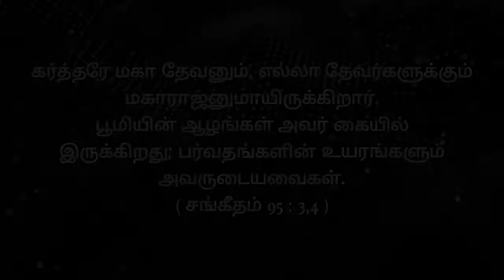Today's bible verse / இன்றைய வாக்குத்தத்தம் / Tamil & English / Word of god / Jesus loves you